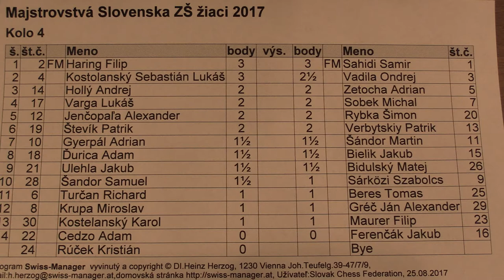žiaci ZŠ 4.2. Lukáš Sebastián Kostolanský - Ondrej Vadila 1/2:1/2